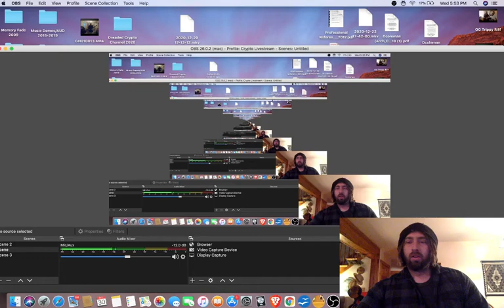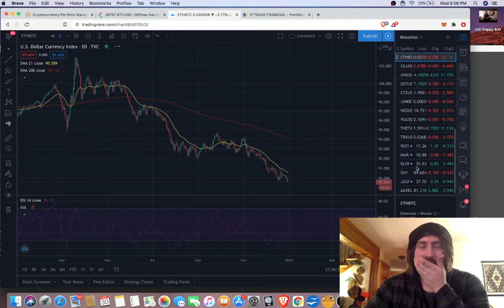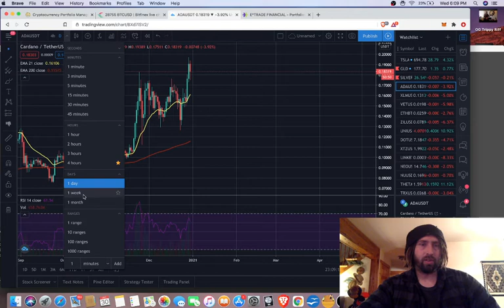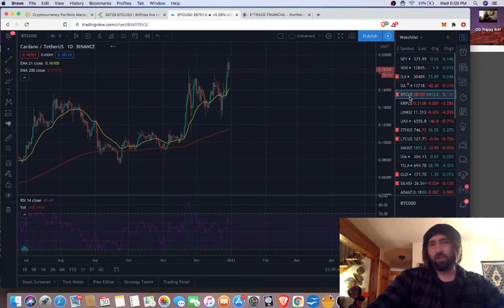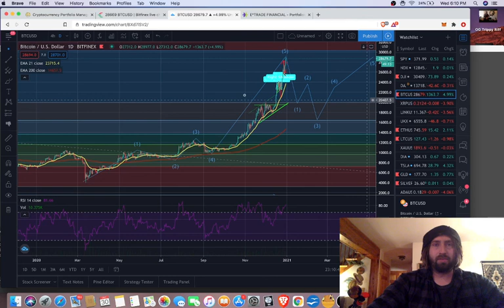BITCOIN RSI all time high!? Highway to the Danger Zone 😵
Daily CryptoCurrency Analysis/review and market update.

FREE $25! Sign up to Crypto.com

CELCIUS WALLET REFFERAL! (Great interest bearing wallet!)

Code:  Z06n5

Code: DAV20H